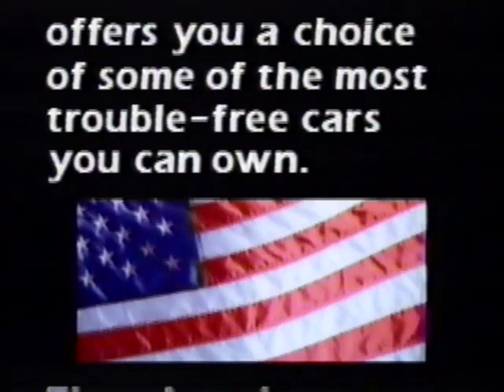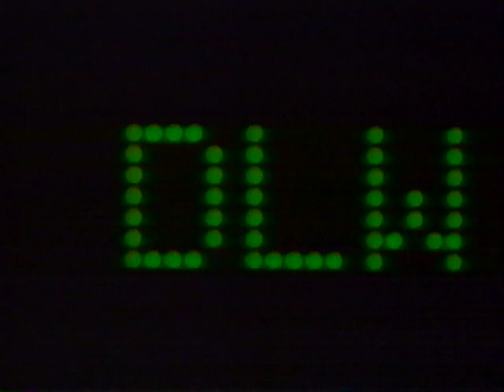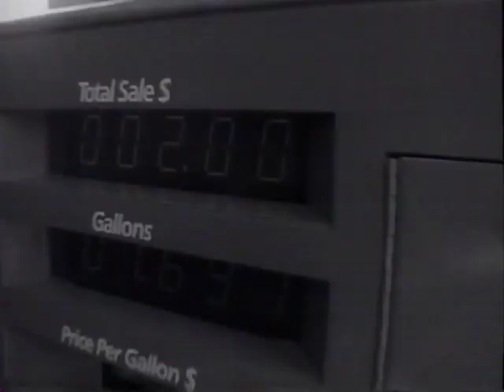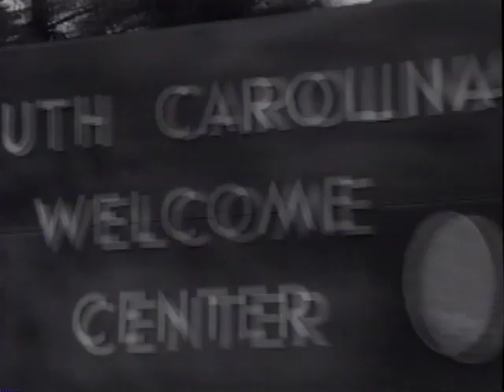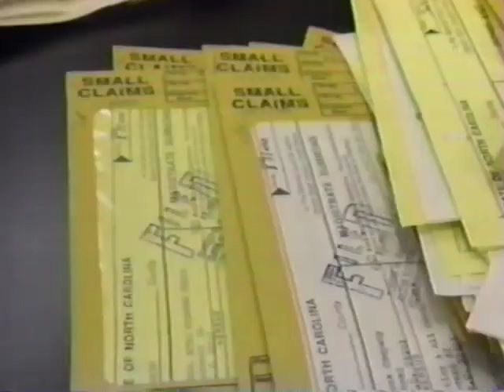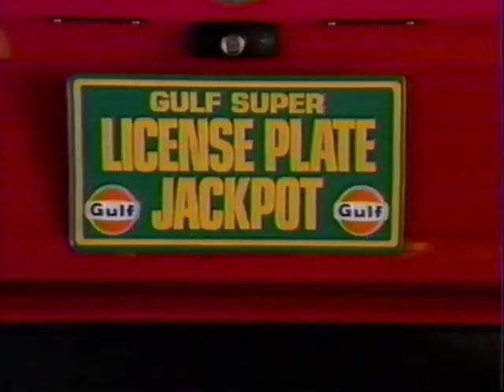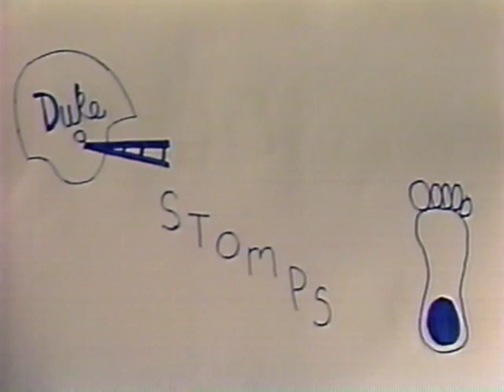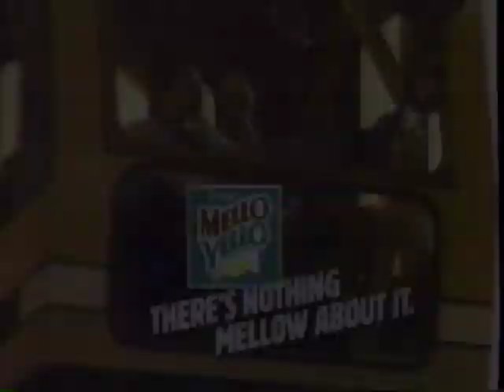Duke 41 Carolina 0 11/18/89 football game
converted from VHS tape after almost 30 years